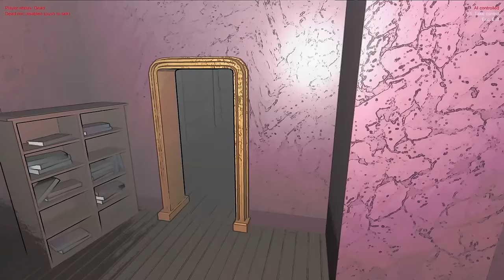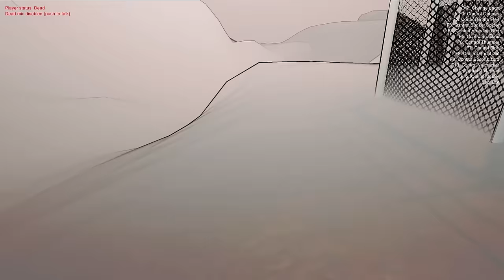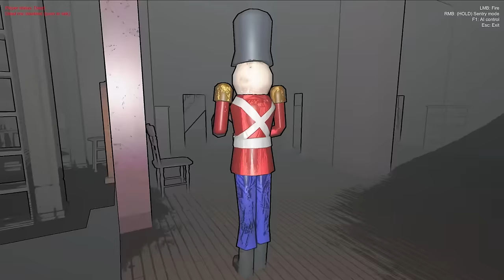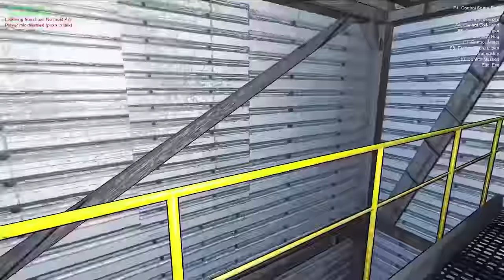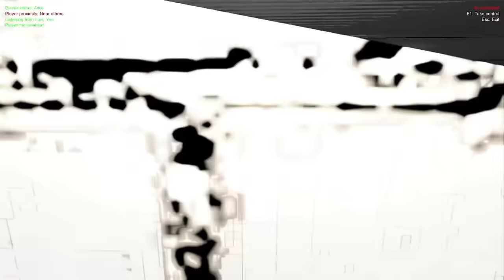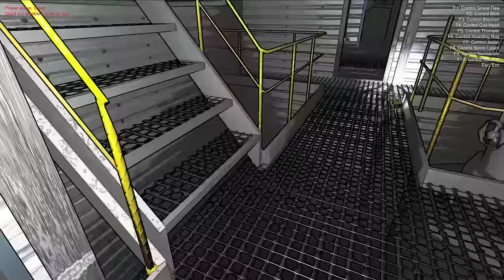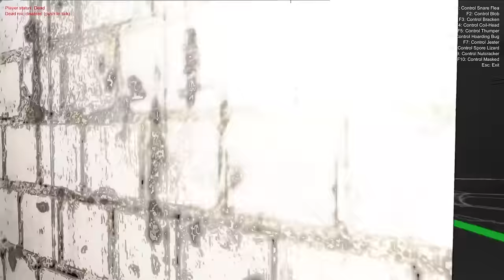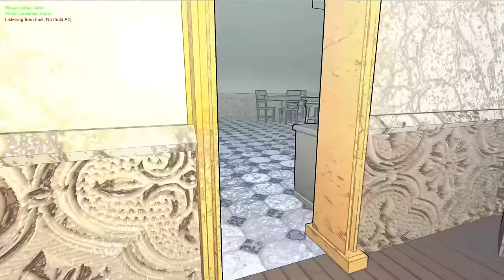Scrapped Uncut Control Company Video